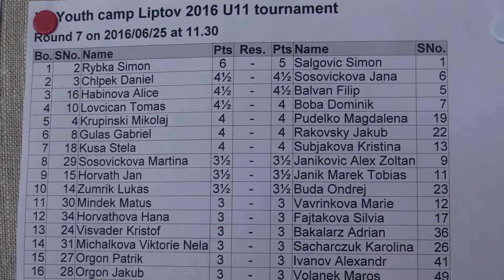U11 7.2 . Daniel Chlpek - Jana Šošovičková 1/2:1/2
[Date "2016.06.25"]